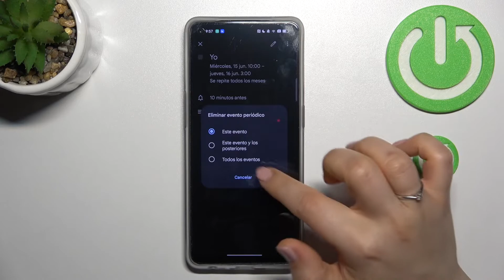Cómo crear un evento en el calendario en OPPO Reno 8 Lite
¡Hola! En este video te presentamos paso a paso cómo usar el Calendario en tu OPPO Reno 8 Lite. Sigue las instrucciones del video y descubre cómo añadir un evento nuevo a la agenda de tu OPPO Reno 8 Lite en unos pocos pasos.

¿Cómo crear un recordatorio en OPPO Reno 8 Lite? ¿Cómo agregar un evento a OPPO Reno 8 Lite? ¿Cómo usar el calendario de OPPO Reno 8 Lite? ¿Cómo añadir un evento al calendario de OPPO Reno 8 Lite? ¿Cómo crear un evento periódico en OPPO Reno 8 Lite? ¿Cómo crear una alerta de calendario repetitiva en OPPO Reno 8 Lite? ¿Cómo crear y editar eventos en OPPO Reno 8 Lite?